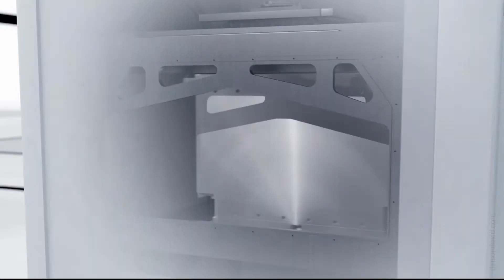Sea college - AD